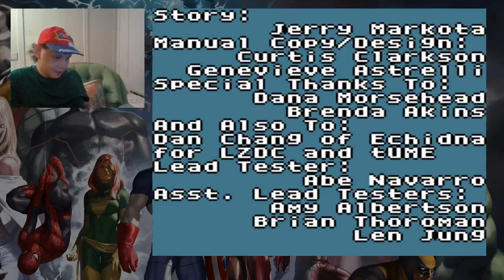X-Men: Mojo World Full Playthrough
From my Marvel Marathon Month stream on Twitch. Not a great game, but good enough to be worth playing at least once for curiosity sake. Far better than most X-Men games however. If you'd like to interact with me live when I play these games, be sure to follow me on Twitch so you can be notified of when I go live, and you can chat with me while I play.